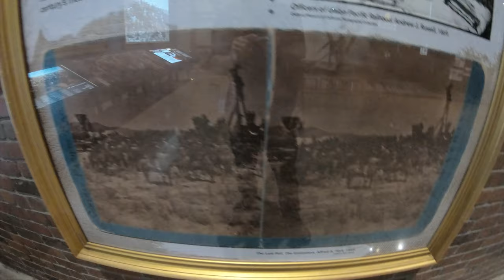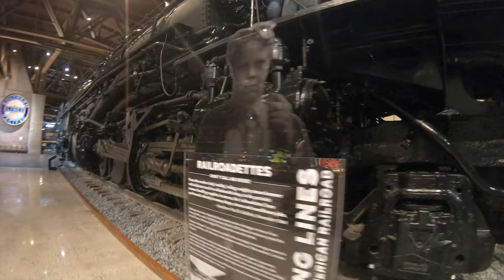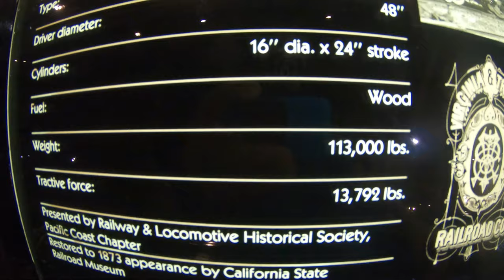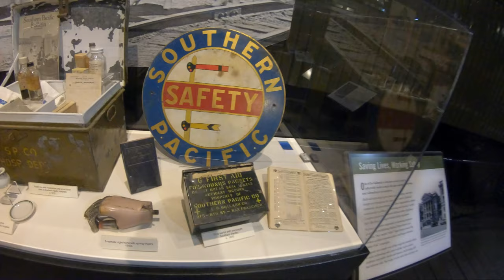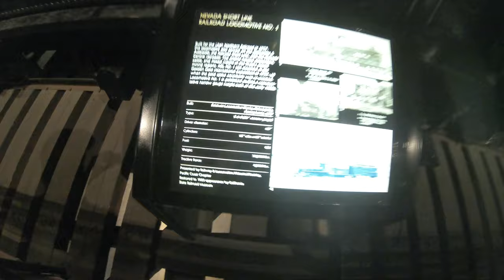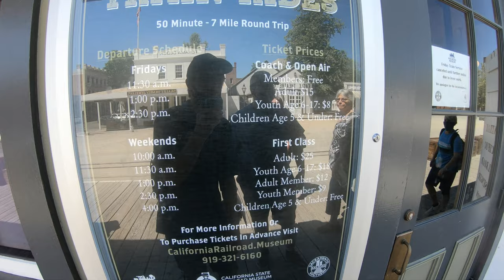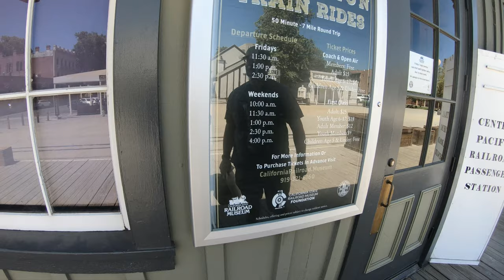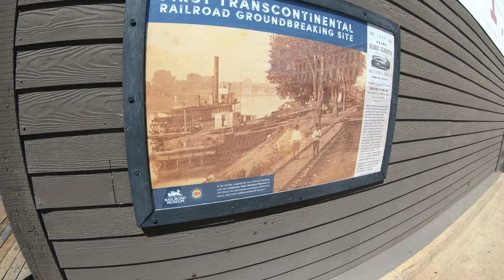Visiting The California State Railroad Museum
We visit the California State Railroad Museum from San Francisco via Amtrak